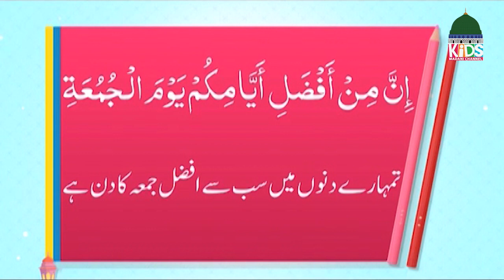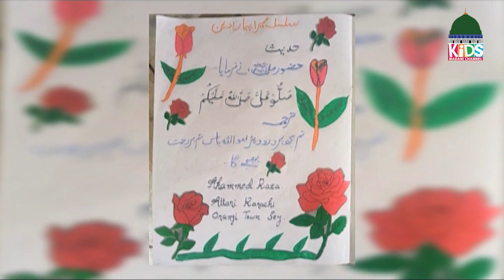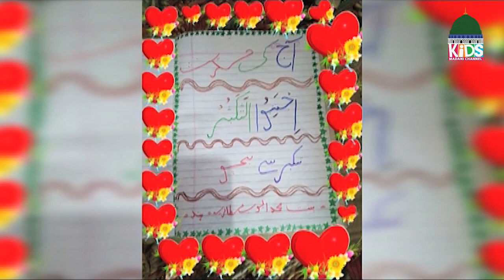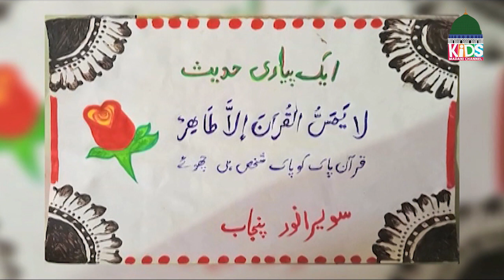Mera pyara deen EP#212 | Islamic Show For Kids | Kids Madani Channel